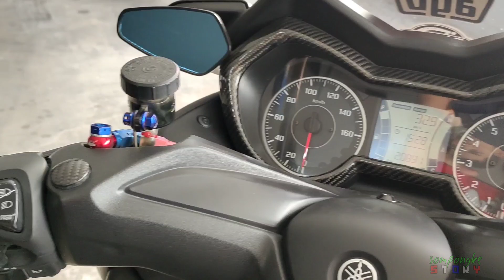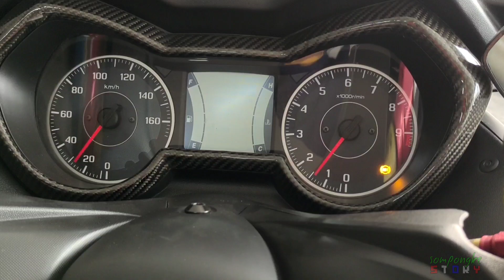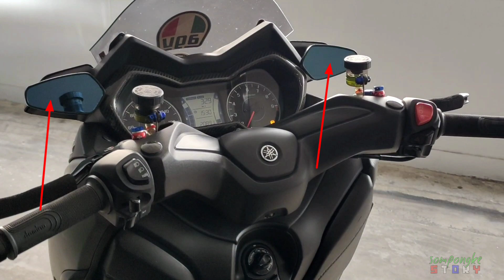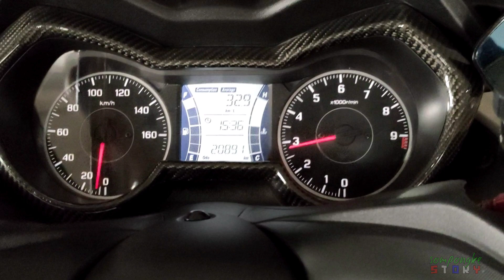พาชมของแต่ง X MAX300 ของแต่งราคาเกินแสน |sompongke STORY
xmax300 |sompongke STORY